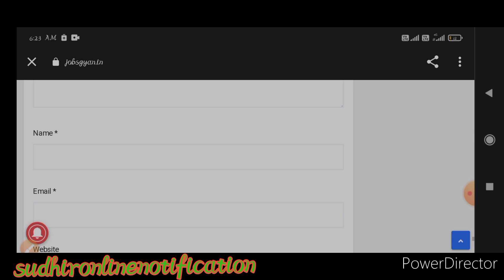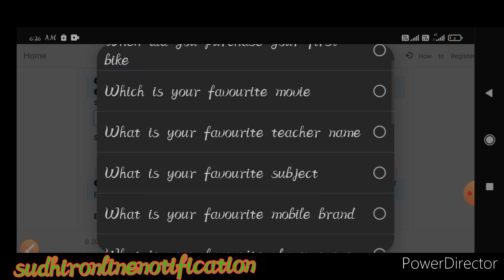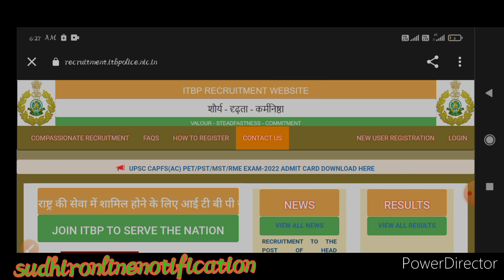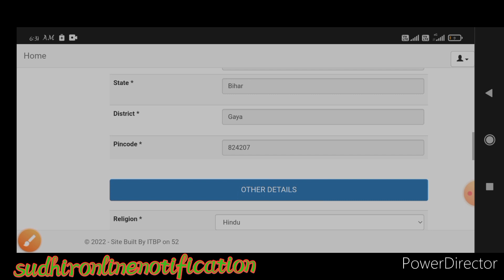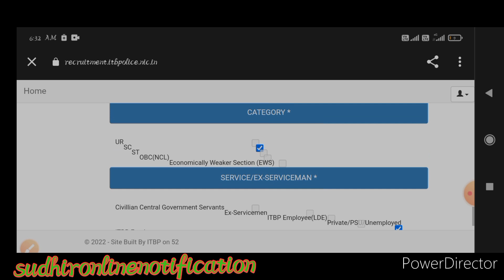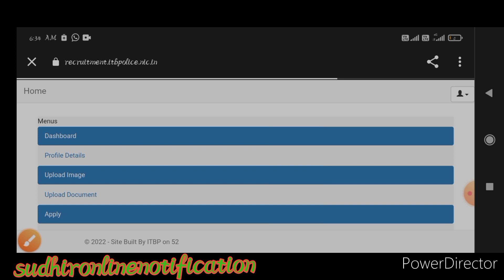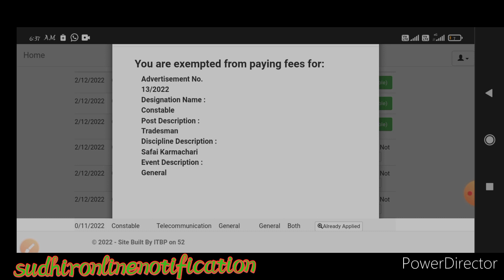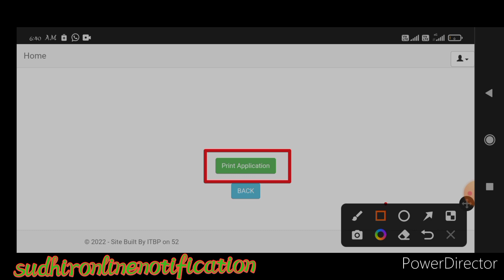ITBP Constable Tradesman Online Form 2022 Kaise Bhare।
ITBP Constable Tradesman Online Form 2022 Kaise Bhare। Mobile se ITBP Constable Tradesman Online Form 2022 Bhare.. 🌹🌹🌹 (1)ITBP Constable Tradesman Online Apply Linke... (2)Mobile se Photo and signature resize kaise kare linke. 🌹🌹🌹🌹🌹🌹 सभी प्रकार के Online से संबंधित All Notification, Sarkari Job, All Scholarship Form Apply(step by step) Etc. जानने के लिए आप हमारे (Sudhir Online Notification) चैनल को Subscribe करें और नए नए Update पाने के लिए well.icon प्रेस जरूर करें और साथ ही साथ Like, Share,और Comment भी करें (1)आप हमारे चैनल पर जाने के लिए नीचे लिंक दिया हुआ है..